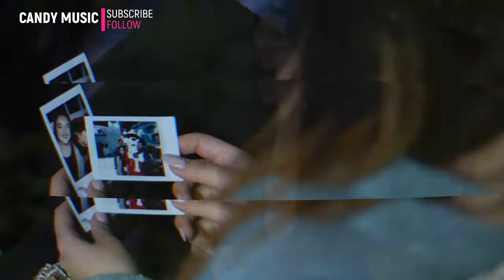MISSING LOVE NO COPYRIGHT BACKGROUND MUSIC - REMEMBER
Note : This music is not created by us below i give a copyright disclimer read before using the music

Licence:No Attribution Required
Title Track : Welcome
Genre : Hip-Hop & Rap
Mood : Dramatic
Artist: Anno Domini Beats